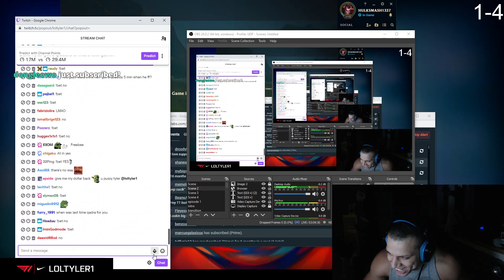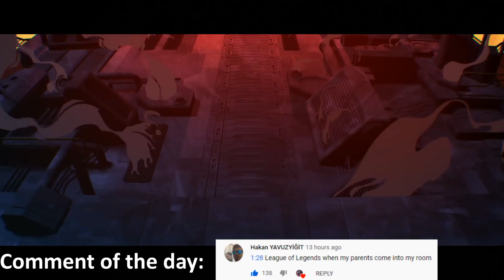AD Carry In A Nutshell - Best of LoL Streams #999.666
xFSN Saber tries to kite against Riven

0:00 xFSN Saber
0:34 TactitianX
0:53 CodySun
1:09 Sword
1:23 Yassuo
1:42 TF Blade
1:57 Tyler1
3:09 AnnieBot
3:36 Karasmai
4:02 EloSanta
4:14 Kaskb
4:27 Lourlo
4:41 Masterfiend
4:49 4040cx
4:57 Masterfiend
5:08 ?
5:18 3in1warrior
5:28 Weagle
5:45 YouGelly
5:54 Pocketrhino
6:13 Pekinwoof
6:23 Puremsd
6:35 Kaizermorde
6:48 Karasmai
7:14 Yamikaze
7:41 ?
7:53 22Drift
8:15 Rezone
8:41 Azirakka
8:50 Bbluekind
8:59 Fishonthebush
9:14 Ackeelol
9:30 Ylliswastaken
9:53 Tyler1